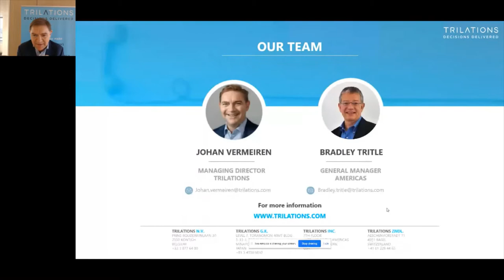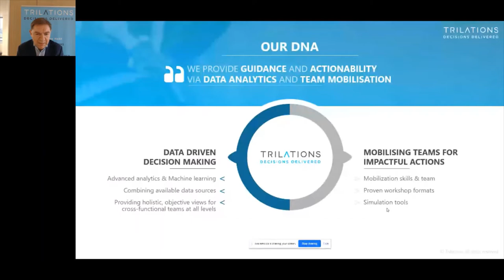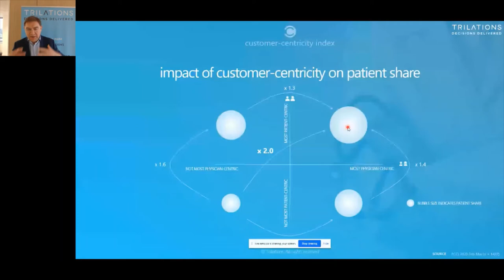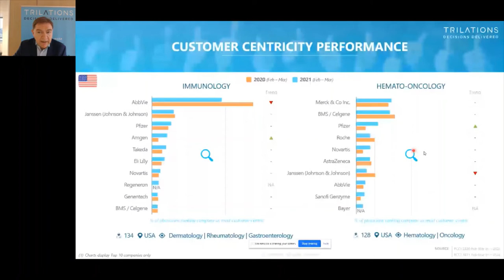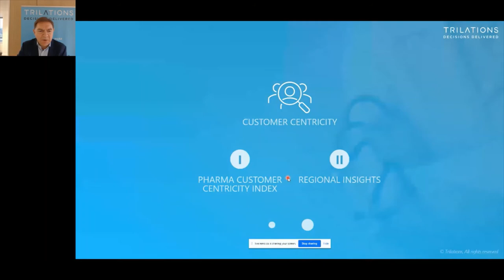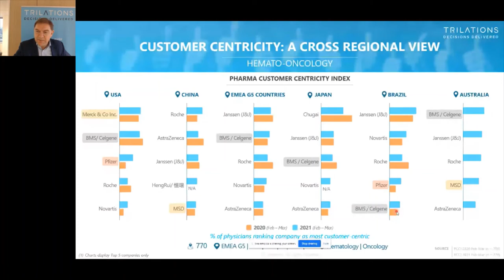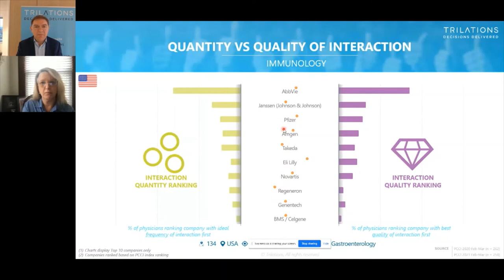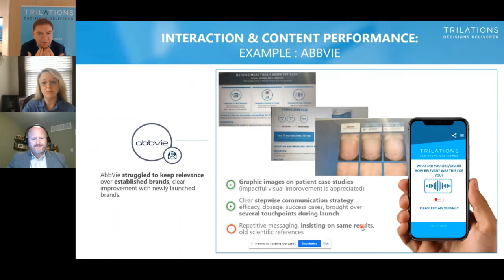Pharma CX Summit 2021 - Global State of Pharma Customer Centricity, Johan Vermeiren, CEO, Trilations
Increasingly, the pharmaceutical industry is taking a customer-centric approach to both the development and commercialization of new products. From being patient-centric when conducting clinical trials to driving more engaging interactions between medical representatives and healthcare providers, companies are placing the “customer” at the center of their commercial models. Trilations, a management consulting firm that provides guidance and insights powered by data and advanced analytics to pharma in over 50 countries, recently released their annual Pharma Customer-Centricity Index. This global survey reveals the perception of top pharmaceutical companies’ customer-centricity in several major treatment areas. Trilations CEO Johan Vermeiren discusses the results of the survey in this presentation: The Global State of Customer Centricity in Pharma.

Johan Vermeiren, Chief Executive Officer, Trilations